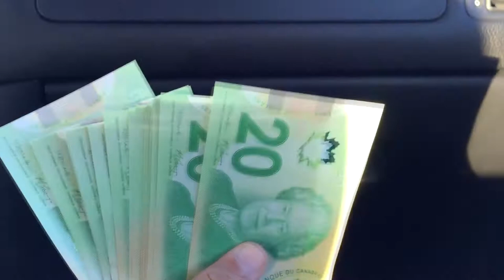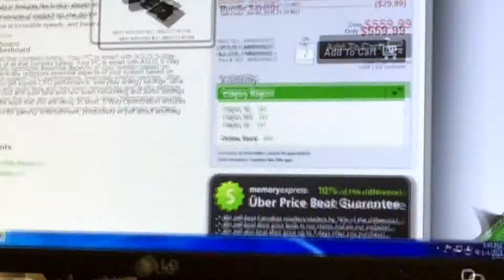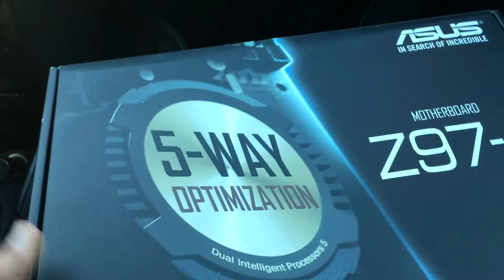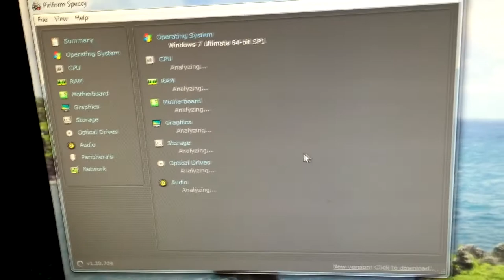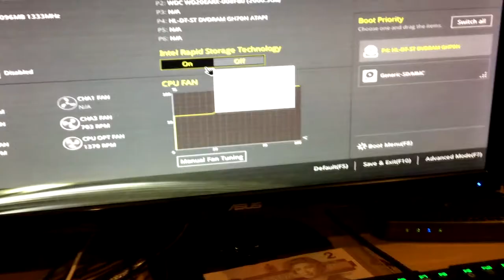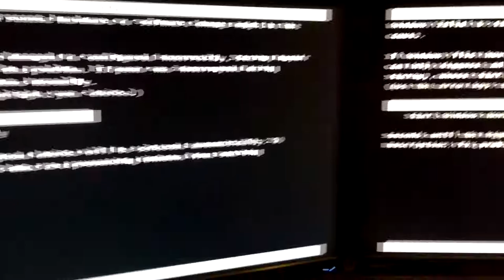Buying & Building My Gaming PC 2016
From a 1st gen i7 to a 4th.